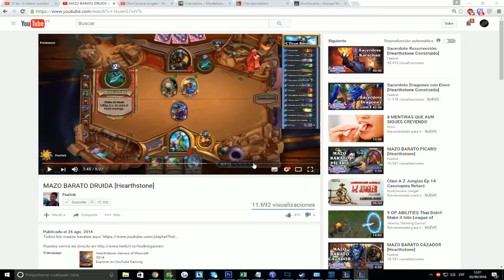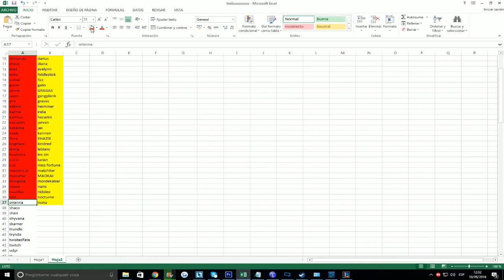Clasi A Z Junglas Ep 71 Mi equipo no quiere Jugar con Oriana